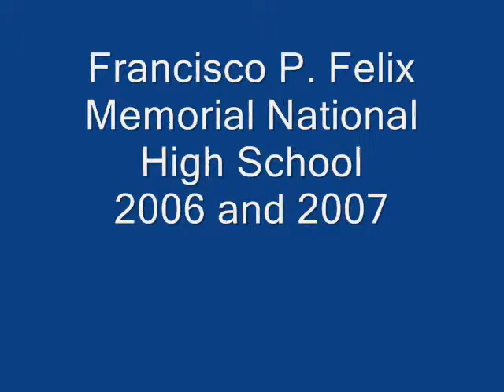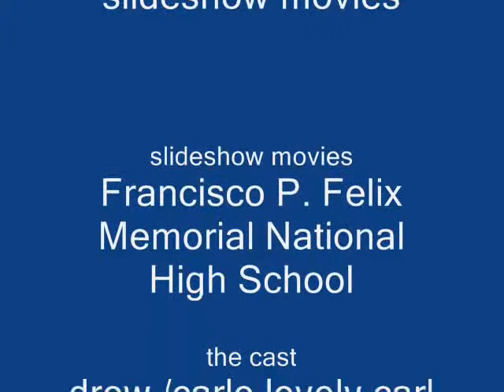Francisco P. Felix Memorial National High School. 2006 & 2007